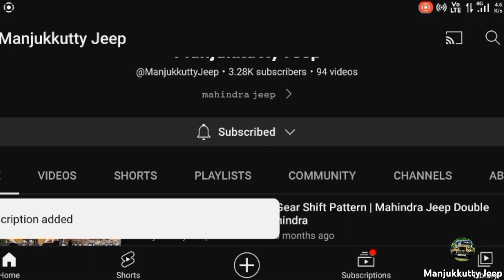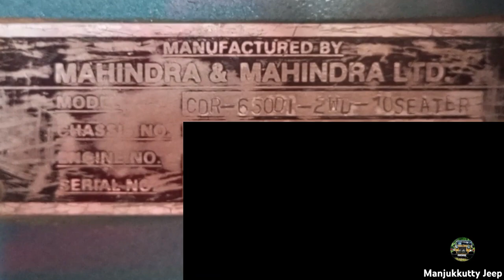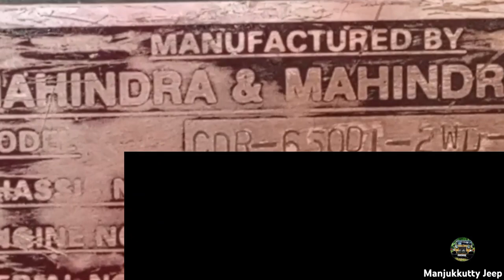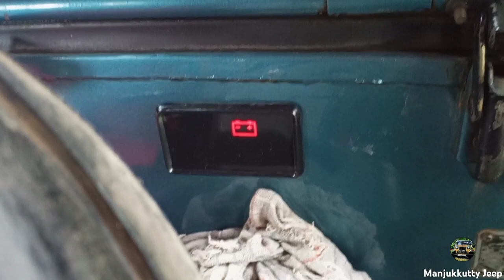Mahindra 4Wheel Commander jeep Review | 2wheel drive convert 4wheel drive commander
Mahindra Cammander Upgradation 2 wheel Drive to 4wheel Driver...

Modified Commander jeep Adimali |
modified mahindra commander 4wheel drive review..
Mahindra Commander 650 DI, 10 Seater
Model 1995
4+1 gear with 4x4 Extra Gearbox..